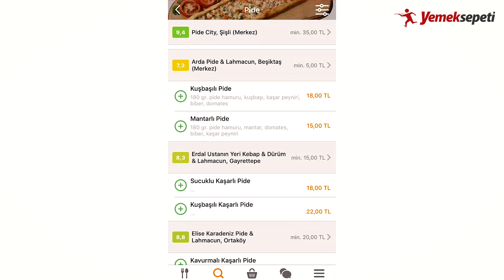Yemeklerin Kısa Tarihi - Pide - Yemeksepeti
Pidenin kısa tarihi.

Dünyanın en büyük mutfağı Yemeksepeti’nin YouTube kanalına hoş geldiniz. Yemek kültürüne dair Türkiye’den ve dünyadan ilham alarak oluşturduğumuz içerikler kanalımızda sizleri bekliyor. Yemeksepeti ile binlerce restoran, yüz binlerce yemekten istediğinizi anında online sipariş edebilirsiniz.